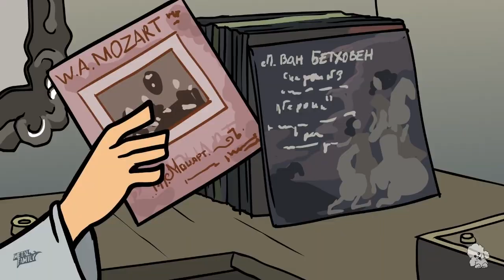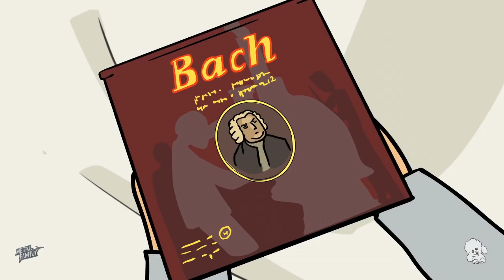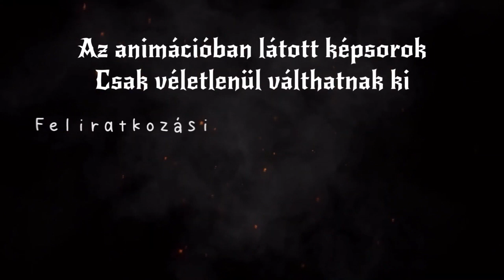Metál család 1.Évad 9.Rész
Az élet még egy zenész örökösének sem könnyű!
KÖszönjük Nabunak, Szinkron Güzünek, Mr.Monsternek Ladynek, Verának, Hamarunak Karmának Kirának Akanenak a fáradhatatlan Munkát!